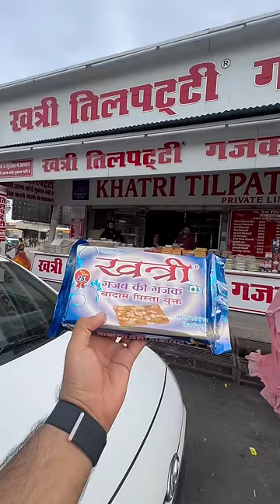Rajasthani Famous Sweet Dish | Gajab Ki Gajak | Indian Street Food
Address- Khatri Tilpatti Bhandar Pvt Ltd Beawar Rajsthan Inquiry - 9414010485